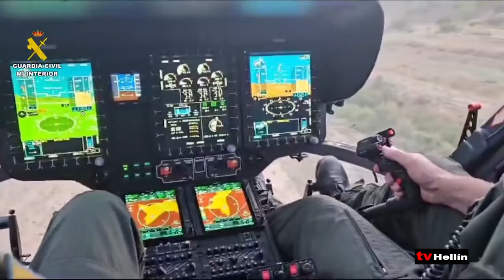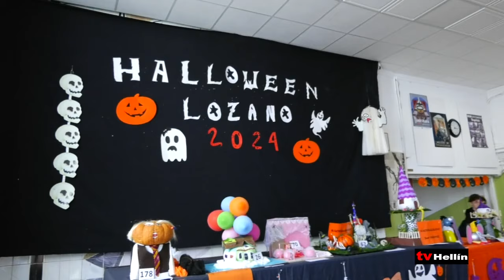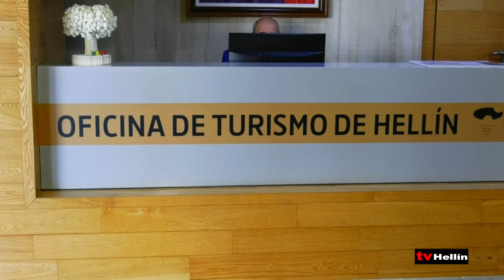INFORMATIVO - 31 de octubre de 2024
Las labores de localización y rescate de los cinco vecinos de Letur que permanecen desaparecidos continúan este jueves 31 de octubre, centrándose estas tareas en la rambla que recorre este pueblo.

La Guardia Civil ha incorporado al dispositivo varios canes especialistas en la búsqueda de personas desaparecidas y cinco efectivos del Grupo de Especialistas en Actividades Subacuáticas.

El gobierno regional, comunica que el lunes en Letur se va a constituir la comisión de coordinación gestionar las ayudas y tiene el objetivo en que en cuatro años la reconstrucción sea total.

Hoy 31 de octubre se celebra Halloween y los centros educativos de Hellín han llevado a cabo diferentes iniciativas para festejar este día.

Desde la oficina de Turismo ofertan rutas por la naturaleza para disfrutar de nuestros entornos naturales que tanto ofrecen y también las rutas del cementerio que se podrán vivir la próxima semana.

El Hellín Club de Fútbol ha arrancado esta temporada con sabor agridulce, el ascenso parece ser que al equipo le está costando adaptarse a esta nueva categoría.